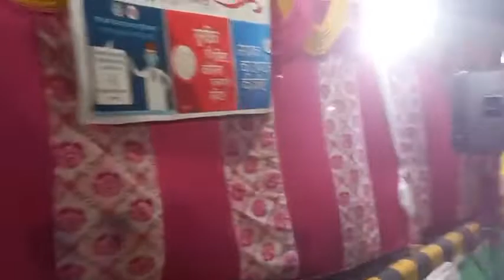फ्यूजन होम : गगन राठौर Performance (2021)